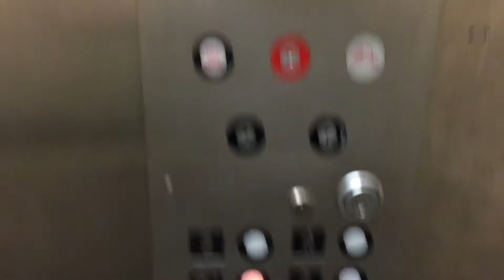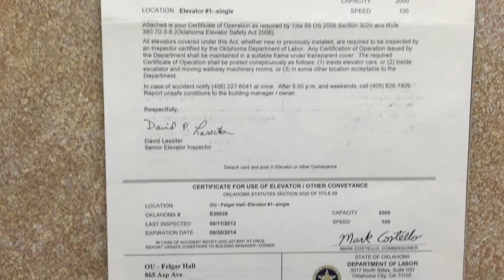Vintage Esco Hydraulic Elevator - Felgar Hall - University of Oklahoma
Specifications:
Location:Felgar Hall University of Oklahoma
Floors Served:4
Original Installation Co.:Either Otis or Esco
Original Installation Year:Unknown
Modded Co:Possibly Esco/ Currently Mid Western Elevator
Modded Year:Unknown
Current  Type:Hydraulic
Current Capacity:2000lbs
Current Speed:100 FPM

This building was constructed in 1925.  If they placed an elevator in during this time or just a few years later, I will say that Otis had the original install with a traction elevator.  Otherwise I believe that ESCO placed this hydraulic elevator in in the 60's with it later being modded by Mid Western.  With the floor landing door guides being that dark material, I feel that there was once a very nice, old elevator here.  They way the building was built, it is difficult to see if there is a former penthouse on the roof to indicate if there had previously been a traction elevator.